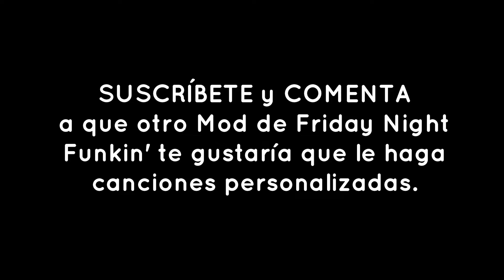V.O.I.D - Custom Song [Friday Night Funkin' - Vs Agoti] TheTrester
Utilizé el mod original de Agoti para poder hacer el gameplay y lo único que cambié fue el chart y la canción, hecho por diversión. Disfrútenlo :)